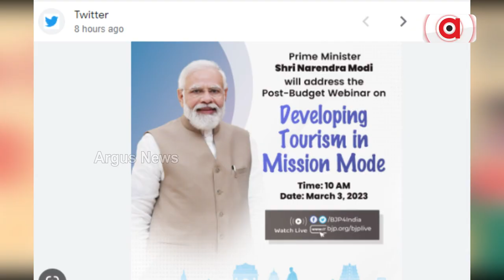ଭିସି ଜରିଆରେ ପୋଷ୍ଟ୍ ବଜେଟ୍ ଓ୍ବେବିନାରରେ ଭାଗନେଲେ ପ୍ରଧାନମନ୍ତ୍ରୀ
ର୍ଯ୍ୟଟନ ଭାରତର ସାମାଜିକ ତଥା ସାଂସ୍କୃତିକ ସଭ୍ୟତାର ଏକ ଅଂଶ। ପର୍ଯ୍ୟଟନ କ୍ଷେତ୍ରକୁ ଉନ୍ନତ କରିବା ପାଇଁ ରଣନୀତି ପ୍ରସ୍ତୁତ କରିବାର ଆବଶ୍ୟକତା ରହିଛି। ପର୍ଯ୍ୟଟନ ବିଭାଗର ‘ ଦେଖୋ ଆପ୍ନା ଦେଶ’ ଉଦ୍ଦେଶ୍ୟ ପୁରଣ ଦିଗରେ ଅଗ୍ରସର ହେଉଛି ଦେଶ । ଦେଶର ପର୍ଯ୍ୟଟନ କ୍ଷେତ୍ରକୁ ଏକ ନୂତନ ଉଚ୍ଚତାରେ ପହଂଚାଇବା  ପାଇଁ ଦୀର୍ଘମିଆଦି ଯୋଜନାର ଆବଶ୍ୟକତା ରହିଛି ବୋଲି  ଆଜି ପୋଷ୍ଟ ବଜେଟ ୱେବିନିନାରକୁ ସମ୍ବୋଧନ କରି କହିଛନ୍ତି ପ୍ରଧାନମନ୍ତ୍ରୀ ମୋଦୀ ।